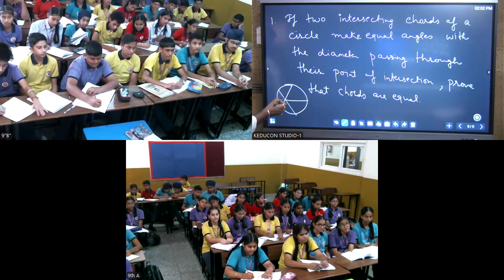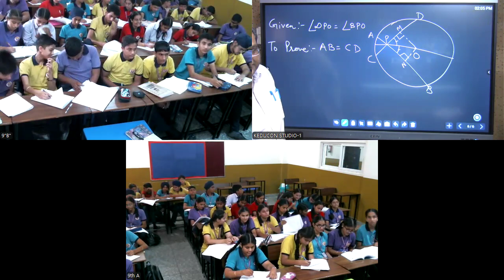MRI, class 9 mathematics 26 10 2024